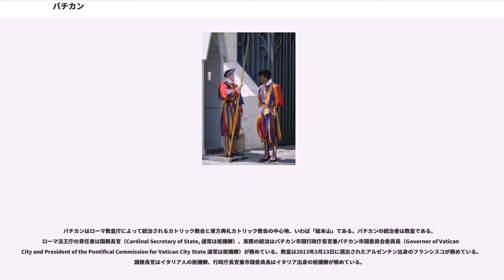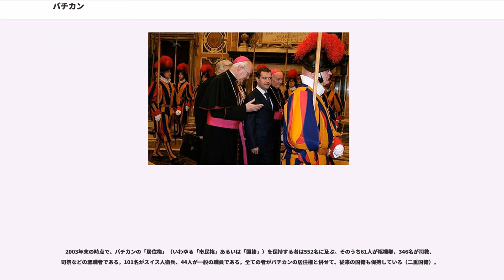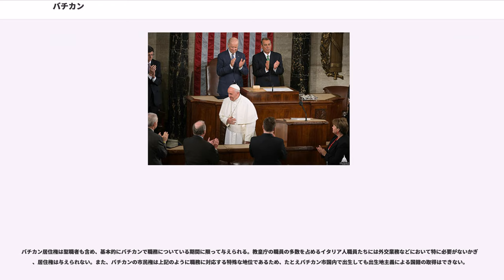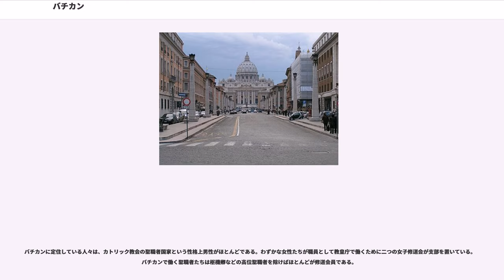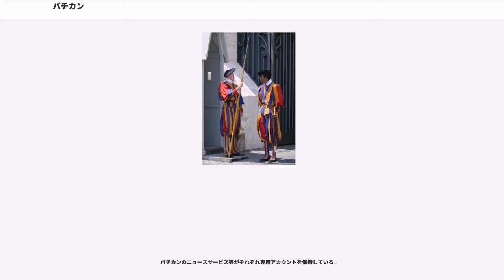バチカン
バチカン市国（バチカンしこく、、）、通称バチカンは、ヨーロッパにある国家で、国土面積は世界最小である（ただし、国際連合加盟国に限る場合はモナコが国土最小国に該当する）。ヴァチカンやバティカン、ヴァティカンとも表記される。

なお、経済指標はイタリアに統合される。

バチカンはローマ教皇庁によって統治されるカトリック教会と東方典礼カトリック教会の中心地、いわば「総本山」である。バチカンの統治者は教皇である。ローマ法王庁の責任者は国務長官（Cardinal Secretary of State, 通常は枢機卿）、実際の統治はバチカン市国行政庁長官兼バチカン市国委員会委員長（Governor of Vatican City and President of the Pontifical Commission for Vatican City State 通常は枢機卿）が務めている。教皇は2013年3月13日に選出されたアルゼンチン出身のフランシスコが務めている。国務長官はイタリア人の枢機卿、行政庁長官兼市国委員長はイタリア出身の枢機卿が務めている。

宗教国家であることから、国籍は聖職に就いている間にかぎり与えられる（「国民と国籍」節で後述）。

バチカンという名称は、この地の元々の名前であった「ウァティカヌスの丘」 (Mons Vaticanus) からとられている。ここに教会が建てられ、やがてカトリック教会の中心地となった元々の理由は、この場所で聖ペトロが殉教したという伝承があったためである。

公用語はラテン語であり公式文書に用いられる。ただし、通常の業務においてはイタリア語が話されている。また、外交用語としてフランス語が用いられている。また、警護に当たるスイス人衛兵達の共通語はドイツ語である。この他、日常業務ではスペイン語・ポルトガル語・英語も常用されている。

バチカンの地は古代以来ローマの郊外にあって人の住む地域ではなかったが、キリスト教以前から一種の聖なる地だったと考えられている。約3000年前には「ネクロポリス」(古代の死者の街)として埋葬地として使用され、その後もローマ人の共同墓地として使用されていた。326年にコンスタンティヌス1世によって聖ペトロの墓所とされたこの地に最初の教会堂が建てられた。

やがてこの地に住んだローマ司教が教皇として全カトリック教会に対して強い影響力をおよぼすようになると、バチカンはカトリック教会の本拠地として発展し、752年から19世紀まで存在した教皇領の拡大にともなって栄えるようになった。教皇は当初はバチカンではなく、ローマ市内にあるラテラノ宮殿に4世紀から1000年にわたって居住していたものの、1309年から1377年のアヴィニョン捕囚時代にラテラノ宮殿が2度の火災によって荒廃したため、ローマに帰還した教皇はサンタ・マリア・マッジョーレ大聖堂に一時居住した後、現在のバチカン内に教皇宮殿を建設しここに移り、以後バチカンが教皇の座所となった。1506年には2代目である現サン・ピエトロ大聖堂が着工し、1626年に竣工した。教皇は19世紀中盤までイタリア半島中部に広大な教皇領を保持していたものの、イタリア統一運動の活発化に伴い1860年にイタリア王国が成立すると法王領北部は接収されたため、ローマ教皇庁とイタリア王国政府が関係を断絶した。この時点では法王領南部のローマ市およびラティウム地方は教皇の手に残っていた。

1870年に普仏戦争の勃発によって教皇領の守備に当たっていたフランス軍が撤退すると、イタリア軍が残存教皇領もすべて接収し、バチカンはイタリア領となった。翌1871年には、イタリア政府は教皇にバチカンおよびラテラノ宮殿の領有を認めたものの、教皇ピウス9世はこれを拒否し、「」（1870年 - 1929年）と称してバチカンに引きこもった。この教皇庁とイタリア政府の対立はローマ問題と呼ばれ、以後50年以上にわたって両者間の断絶を引き起こした。

このような不健全な関係を修復すべくイタリア政府とバチカンの間で折衝が続けられたが、1929年2月11日になってようやく教皇ピウス11世の全権代理ガスパッリ枢機卿とベニート・ムッソリーニ首相との間で合意が成立し、3つのラテラノ条約が締結された。条約は教皇庁が法王領の権利を放棄するかわりに、バチカンを独立国家とし、イタリアにおけるカトリック教会の特別な地位を保証するものであった。この措置はイタリア国民にも広く支持され、「教皇との和解」を実現したムッソリーニの独裁体制はより強固なものとなった...